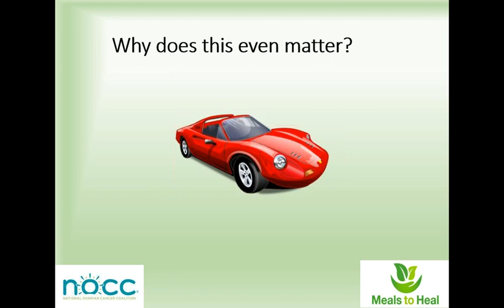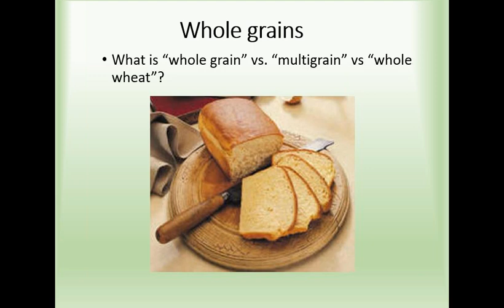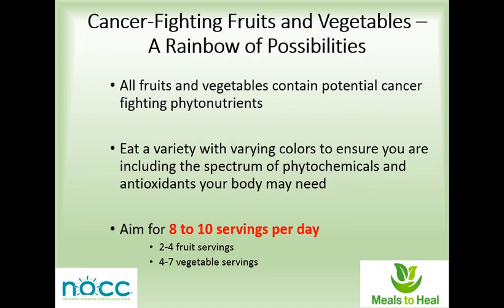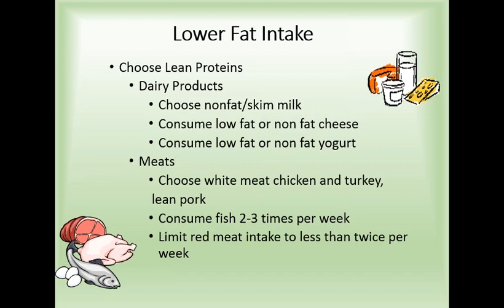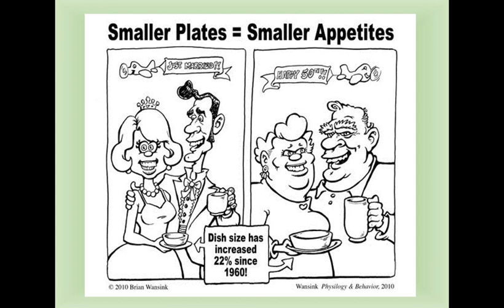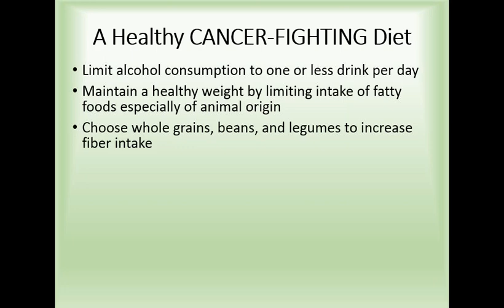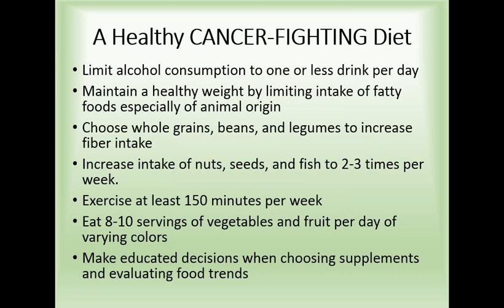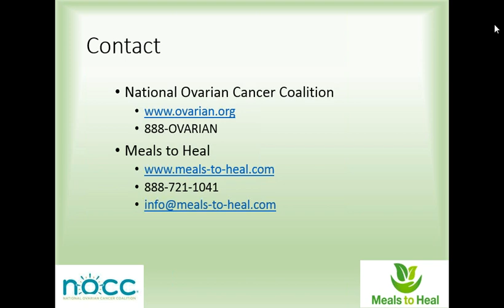NOCC's Nutrition on the Fast Track Webinar Part 1: Fitting Healthy Behaviors into a Busy Lifestyle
Part One: May 22, 2013 at 8pm EST
Fitting Healthy Behaviors into a Busy Lifestyle for Ovarian Cancer Survivorship

The National Ovarian Cancer Coalition and Meals to Heal conducted a free two-part webinar series, Nutrition on the Fast Track, focused on helping ovarian cancer patients create a healthy lifestyle through a combination of proper nutrition and physical activity.

The webinar was conducted by registered oncology dietitian, Jessica Iannotta, MS, RD, CSO, CDN, and Chief Clinical Officer, Meals to Heal.

Meals to Heal is a comprehensive cancer nutrition service providing home delivery of fresh, nutritious meals that are customized for cancer patients' unique needs as well as free cancer nutrition resources. The Company is founded on the premise that carefully balanced nutrition enhances the body's ability to fight the disease and better tolerate the treatments.